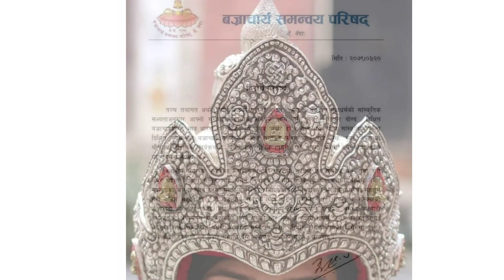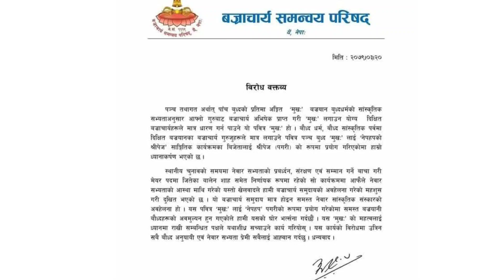NEP HOP काे श्रीपेच फिर्ता | balen shah | nephop ko shreepech | viber saimon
के कारणले फिर्ता गर्नु पर्याे nephop ko shreepech
nephop ko shreepech final
nephop ko shreepech news
nephop ko shreepech winner
viber saimon
balen shah
balen shah biography
balen shah work
balen shah work after mayor
today news
today news live
today news nepali
today news live Nepali
Balen shah news
balen shah new update